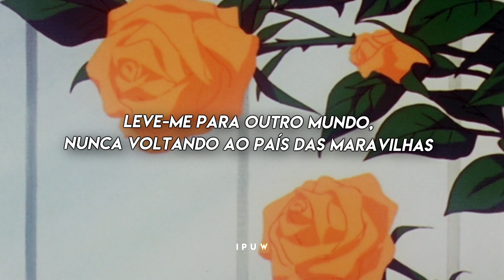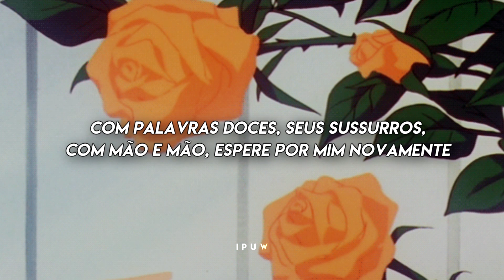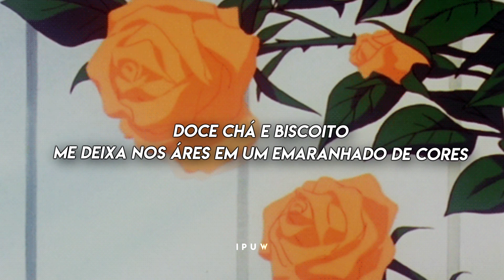NAR_C - HOLLAND [LEGENDADO]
JaeSeok loved taking pictures. Holland has always been a good subject for JaeSeok and always believed in his artistic potential.

the exclusive legal right, given to an originator or an assignee to print, publish, perform, film, or record literary, artistic, or musical material, and to authorize others to do the same.

FROM: FAN
TO: FANS